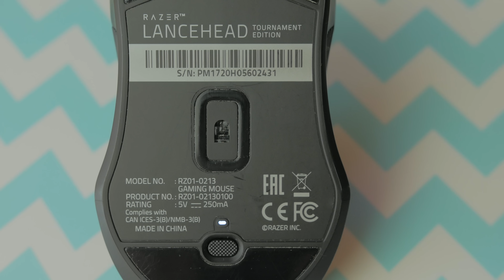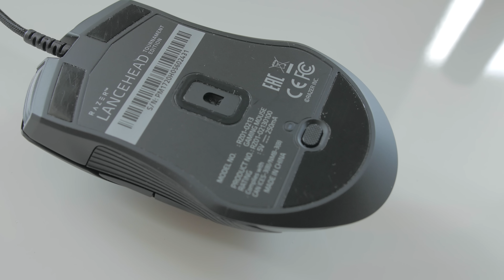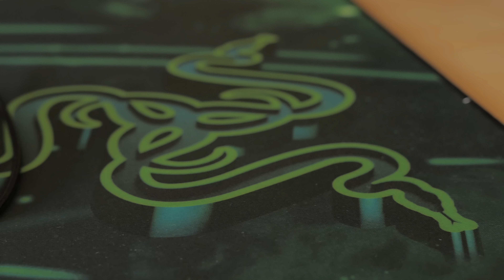Czy Razer Lancehead TE to najlepsza mysz dla graczy?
Dzisiaj Kendo przetestuje dla Was mysz z nowej serii Lancehead od Razera! Będzie to Tournament Edition, czy optyczny sensor i klawisze z mechanicznymi przełącznikami czynią ją najlepszą myszką dla graczy? Przekonajcie się sami!

Piona dla wszystkich, którzy czytają opisy odcinków! 💪